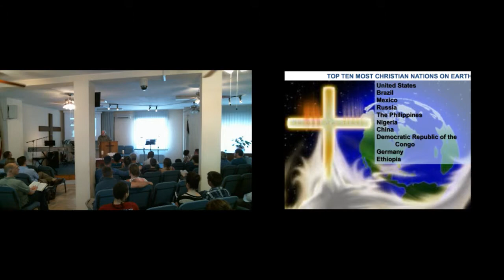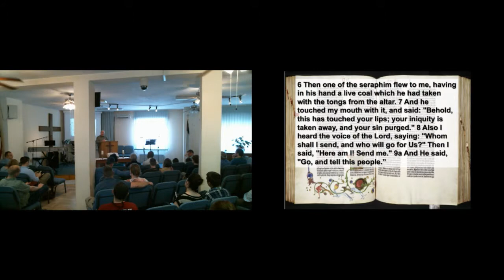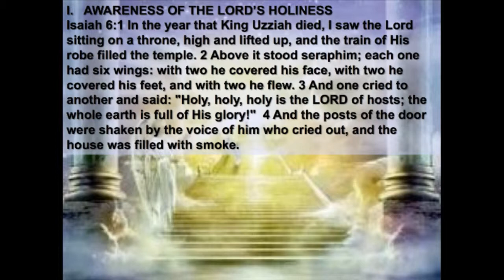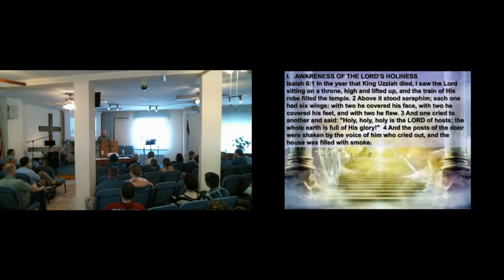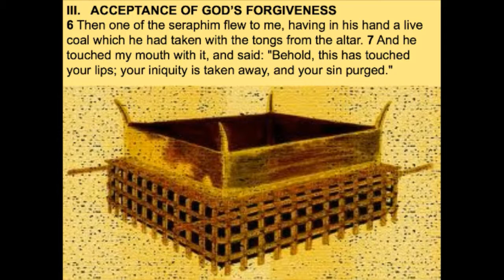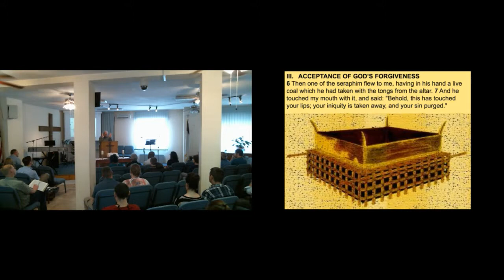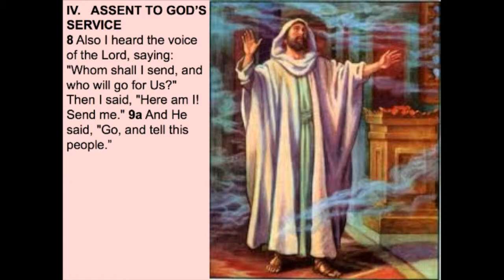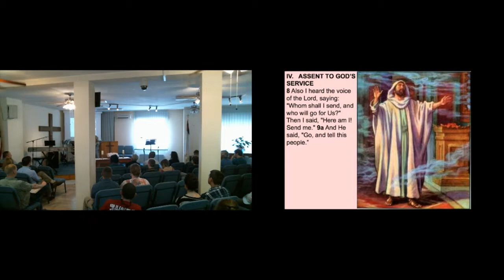Sunday Morning Service - May 4, 2014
Pastor Sam brings the Sunday morning message "The Worship that Works."